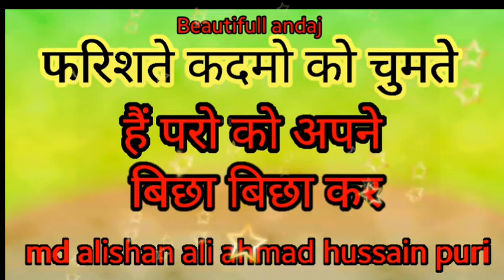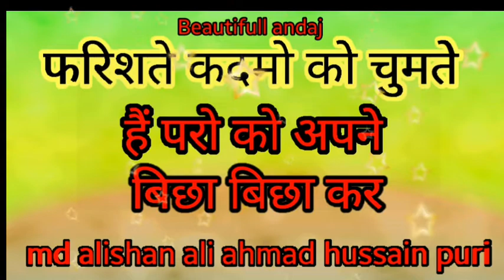Fariste kadmo ko chumte hai md alishan ali ahmad hussain puri